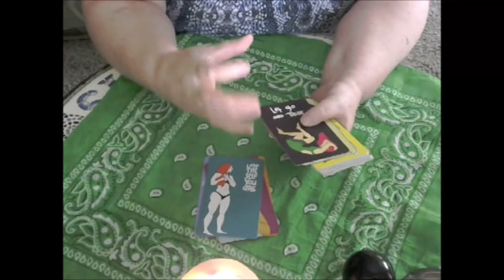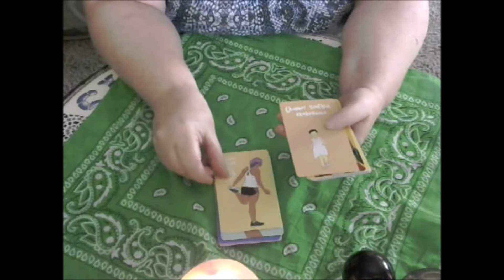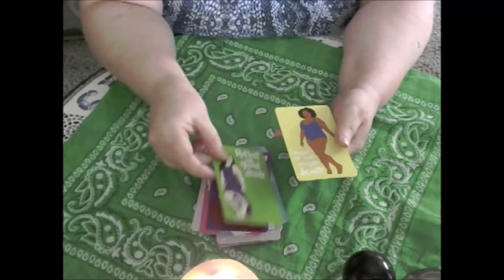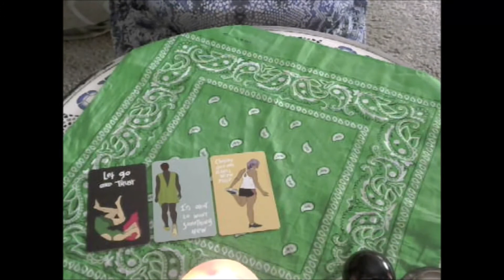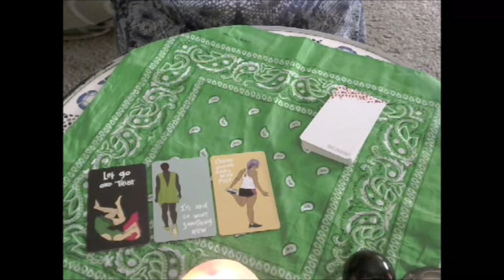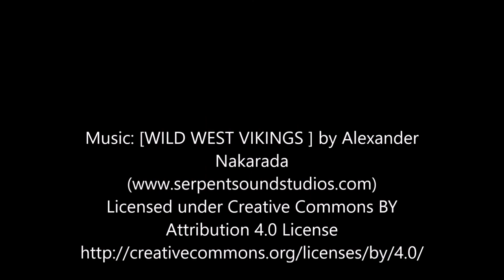Unboxing Tiny Rituals Oracle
This deck is created by a New Zealand Artist Hand Me That Pencil
Connect with Her Etsy Store also ...